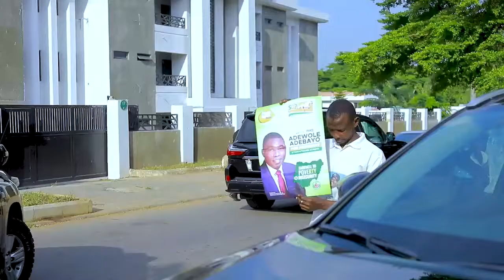The Moment Prince Adewole Adebayo Appears Before the SDP Screening Commitee